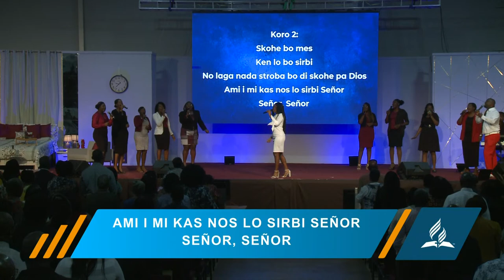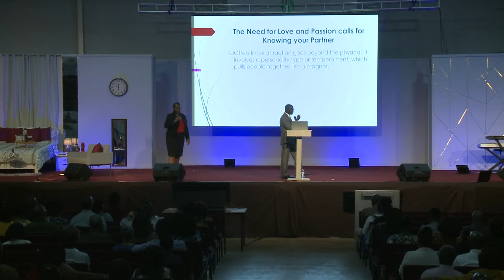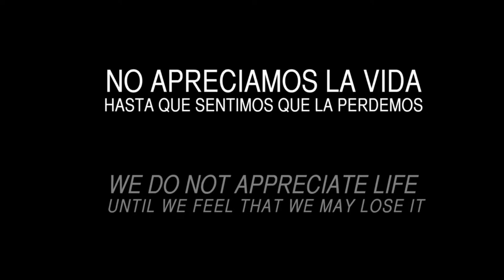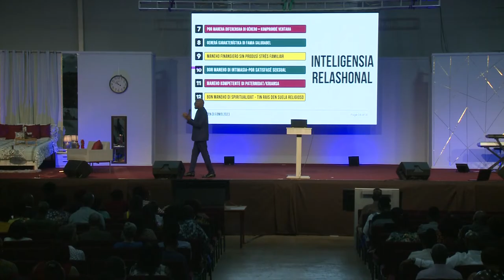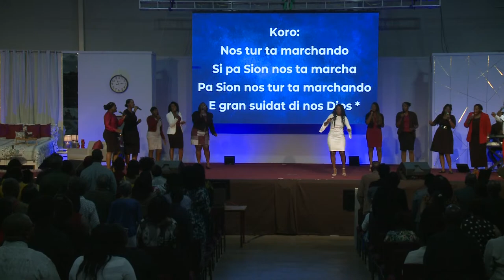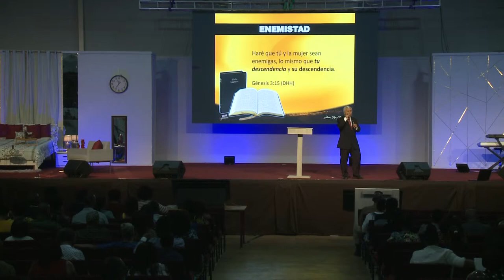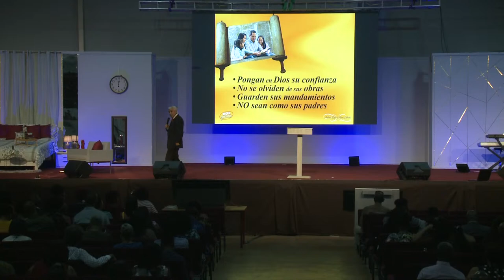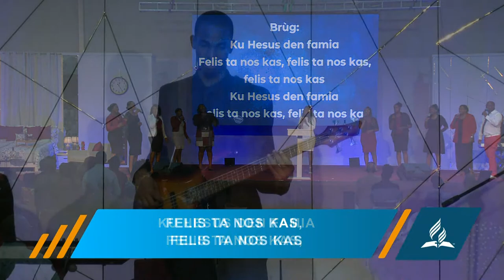Siman di Famia 2023 | Djasabra, 09 di sèptèmber 2023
Enfokando riba e Mishon apesar di Distrakshon